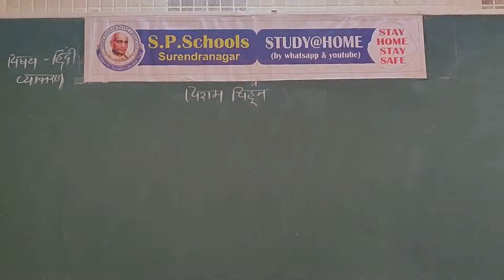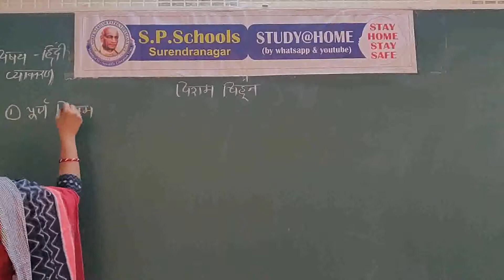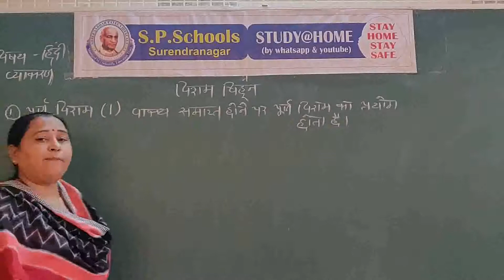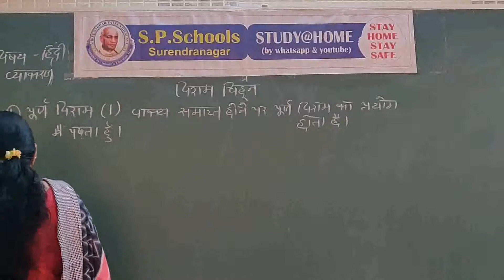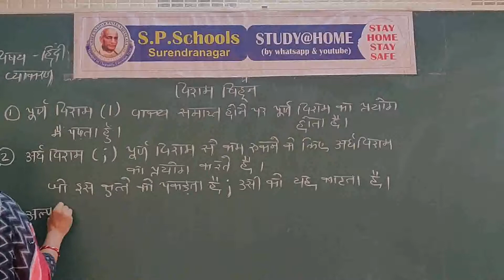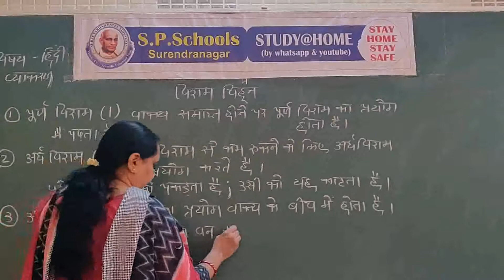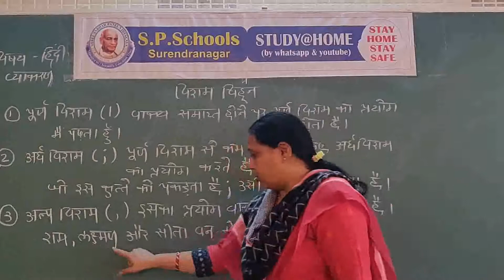STD - 6 CBSE | HINDI LEC - 62 | S P SCHOOL SURENDRANAGAR